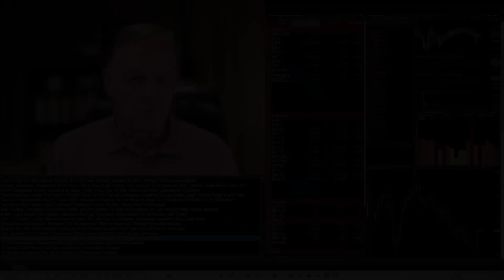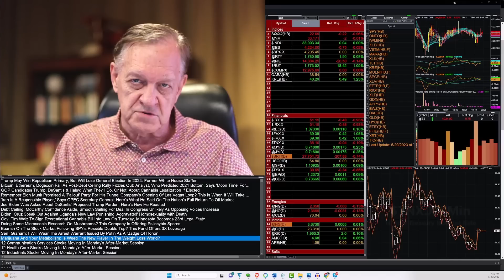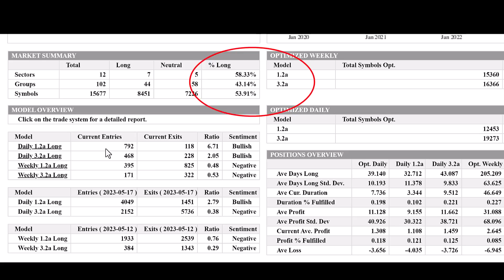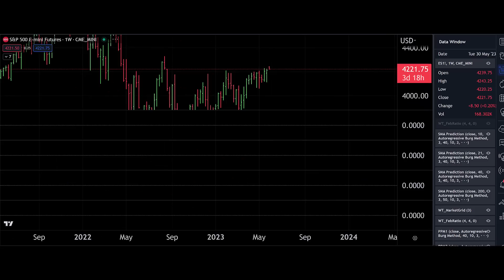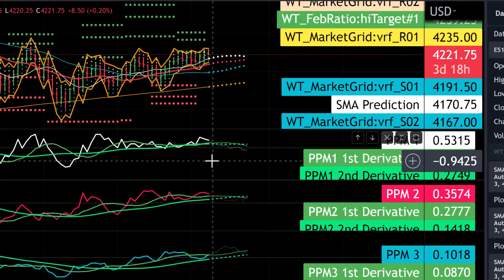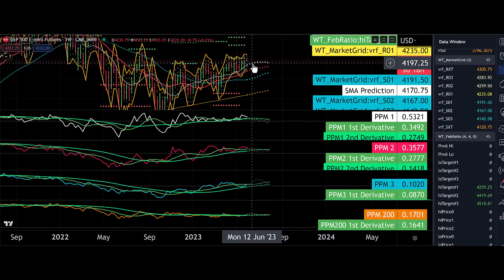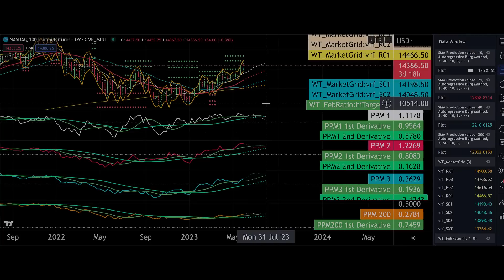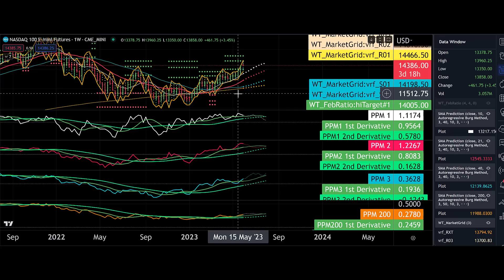"Is S&P 4300 Next?" - Market Commentary for The Week of May 30th 2023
The Wavetech Money Management Platform is like having a virtual newsletter writer just for you, as you can set up a watchlist, so it watches your environment and never miss a trade again.

There are thousands of Internet market gurus out there but nothing like this tool can focus on the environment you choose to create.

It also gives you a complete overview of the rotation in the market sector by sector down to the individual stock.

Utilizing a sophisticated software engine, PortfolioXpert evaluates over 10 million data points every day on over 16,000 financial symbols. The algorithms deploy a set of proprietary metrics to generate buy and sell information on each individual position it monitors on your behalf.

The sophisticated allocation portfolio model utilizes something called (DPH) Dynamic Profit Harvesting. This process causes an acceleration of the equity in your accounts during positive growth periods in the markets. While always monitoring and adjusting for potential risks or changes in market trends.

You simply go by what the software tells you to do!

Daily commentary Analysis lays out short-term patterns that matter to you in day-to-day trading for profitability for S&P, Nasdaq, Russel, Interest Rates, Crude Oil, Gold, and Bitcoin!